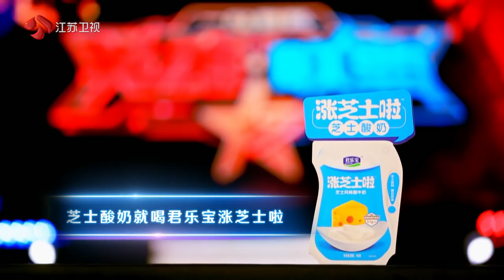一站到底 Part2 晋级赛 190225